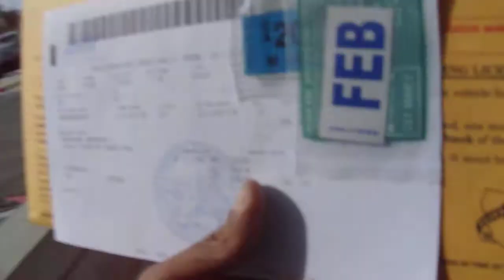***DAY🚐 WITH COFFEE IS MS. SUNSHINE ***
D.M.V  WAS A  MESS